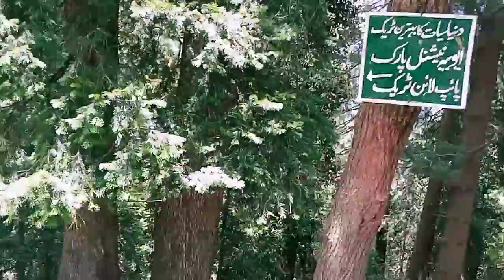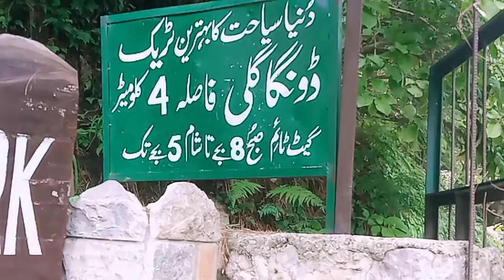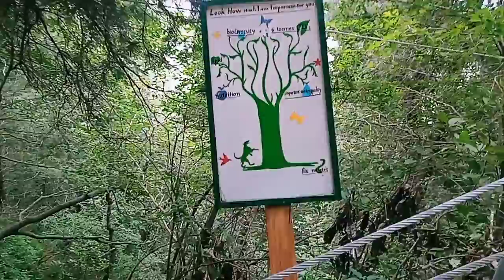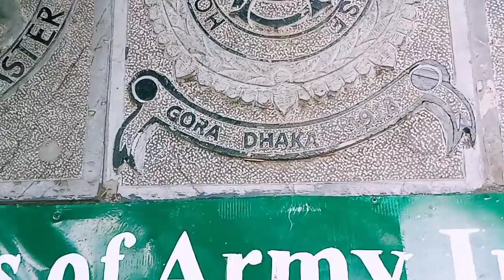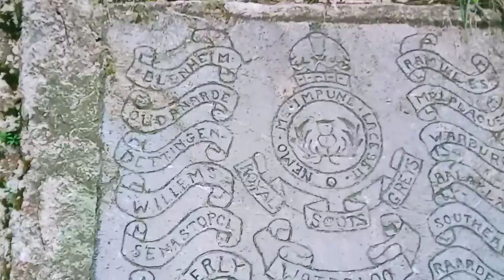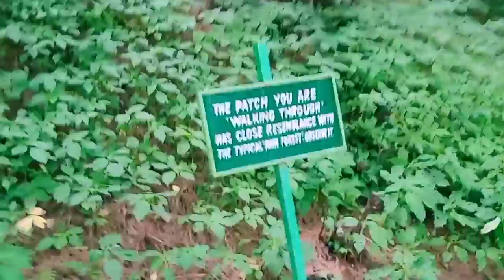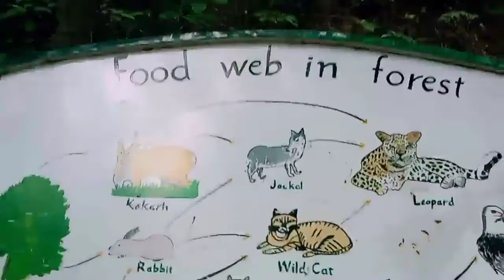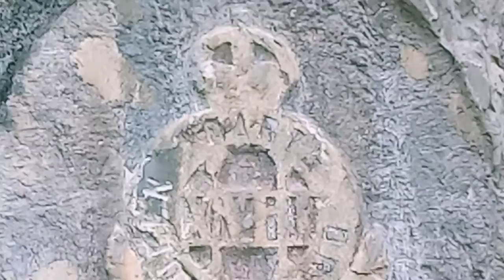Ayubia National Park Pipeline Trek A Beautiful Place Of Tourism part 1 _ Ayubia Dungha Ghalli